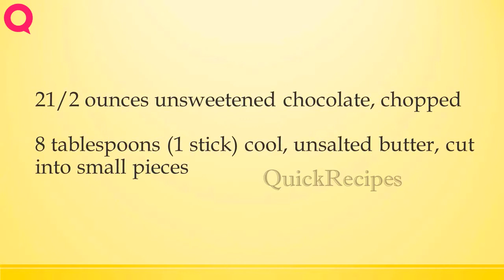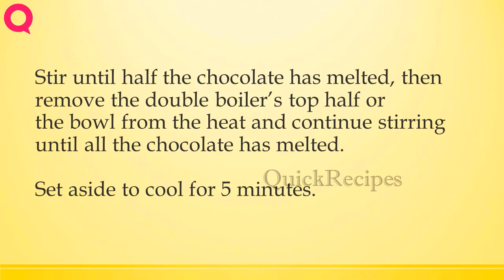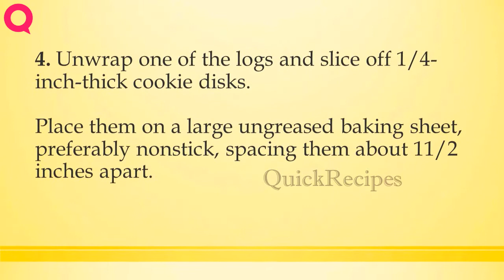CHOCOLATE CREAM CHEESE REFRIGERATOR COOKIES